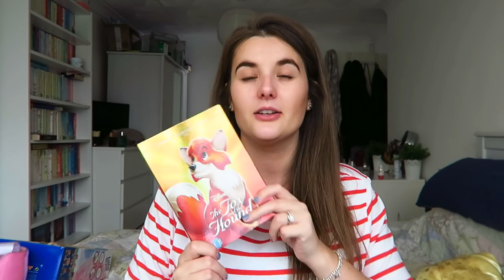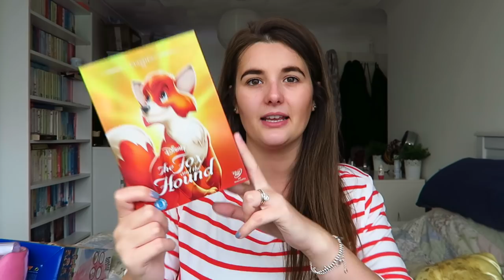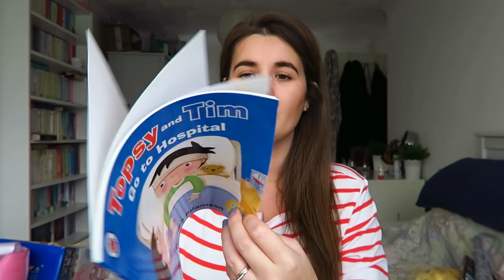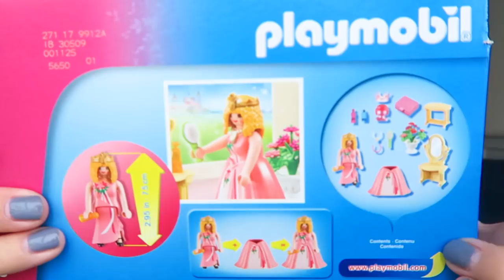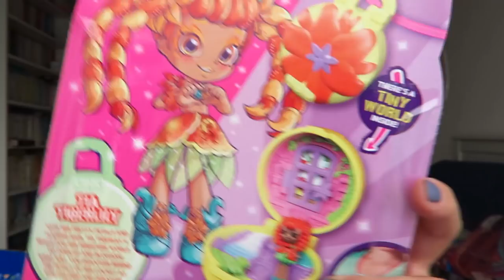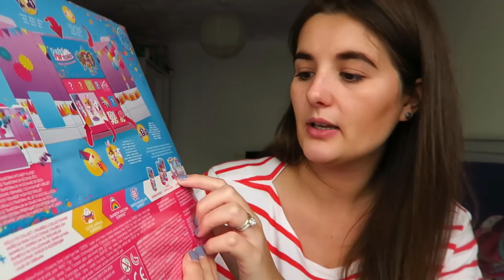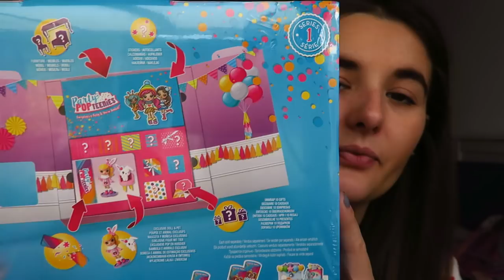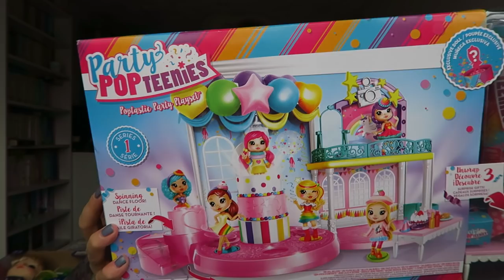What We Got P For Christmas! | VLOGMAS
Hello everyone,

Today I'm back doing something slightly different. I always show what P gets after Christmas, but thought I'd share with you the things she'll recieve from us before hand, incase you need a little bit of inspo! Let me know if you'd like me to show what else she gets from friends and family too :) Hope you all enjoy!

Jess
xxx

ABOUT US

Hiya! I'm Jess, 26, mum to P, who is 4. Pregnant with baby girl #2, & I'm a wife to Neil, 30. We live in Norwich and have a little cat called Roo (we call her wirlie) On my channel you can expect to find daily vlogs, book chat,, hauls & general mum life! If you would like to work with me, then please get in touch by emailing me. ♡